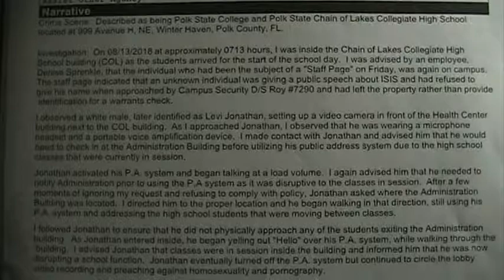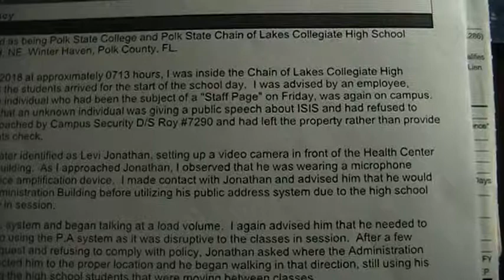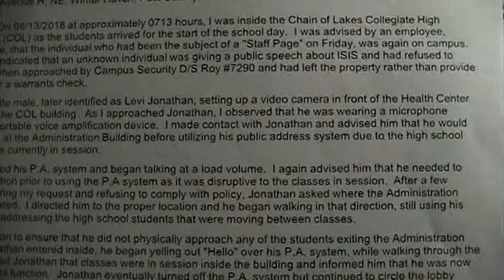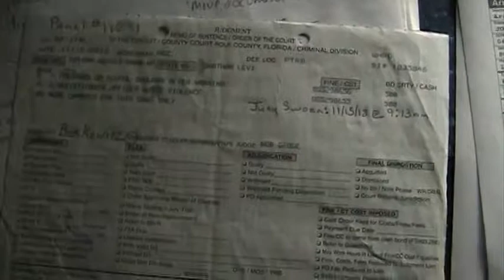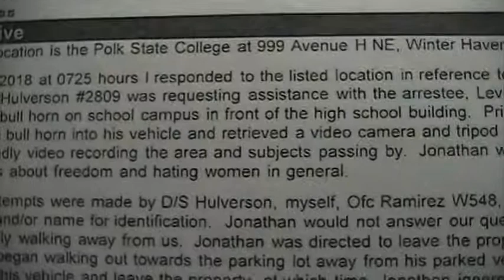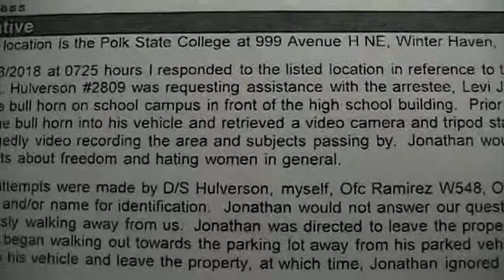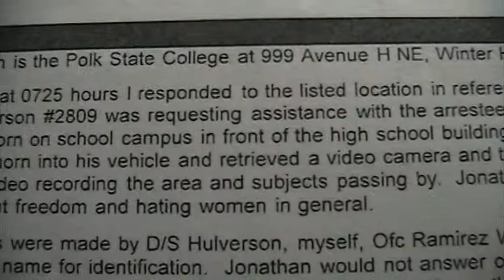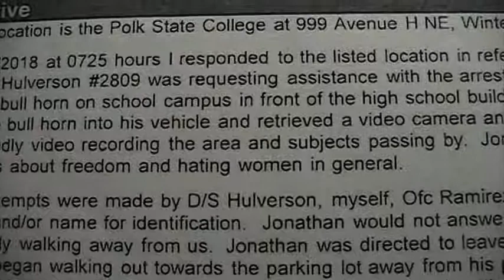police preport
talk about defamation
rasreaper-rasrebirth-iwitness